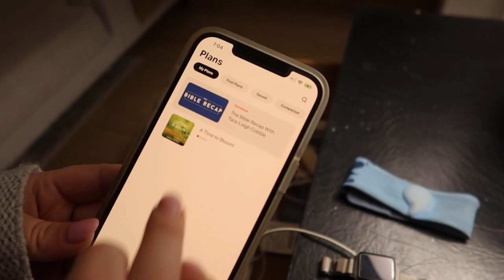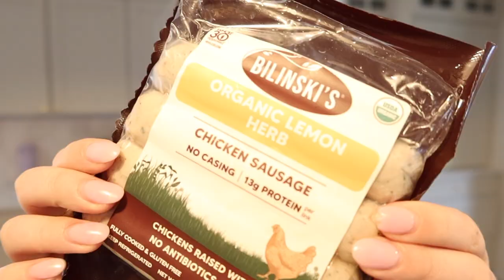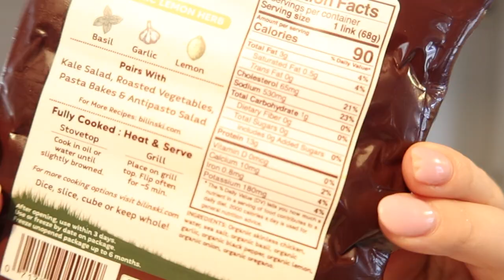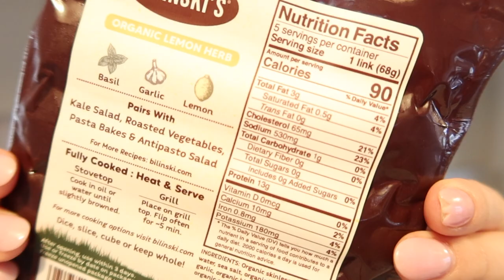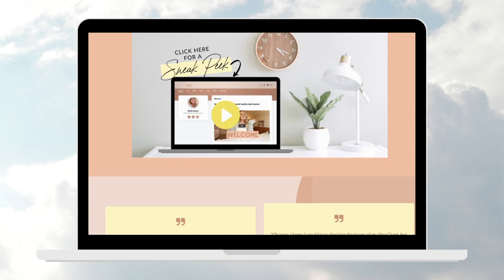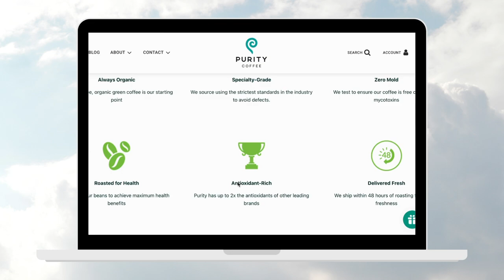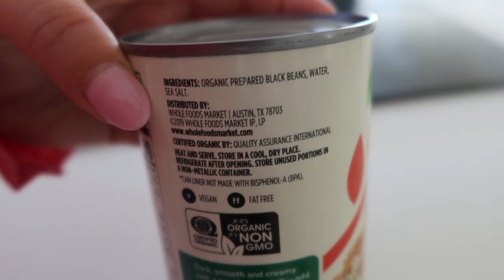Morning Routine, Gut-Healthy Carb Tips, Easy Healthy Meals | What I Eat in a Day Pro Metabolic vlog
This is what I eat in a day for stable energy, thyroid support, and metabolic health. I’m sharing some tips to get in extra protein, a simple hack to make carbs more gut-friendly, how I’m getting back to my healthy morning routine, and some simple easy meals! LINKS BELOW ⤵

⊹ Facial ice roller
⊹ My acupressure mat
⊹ My white Hokas
WHAT I'M WEARING
⊹ Sleep bralette
⊹ Pink top

// TIMESTAMPS //
⊹ 0:00 Morning routine
⊹ 1:23 Breakfast and easy protein + gut-healthy carb tips
⊹ 3:19 Implementing a better morning routine
⊹ 6:29 A great organic coffee I’m loving
⊹ 9:23 Mail day unboxing
⊹ 11:48 Easy lunch + habit-stacking hack
⊹ 13:18 Dinner + bedtime snack